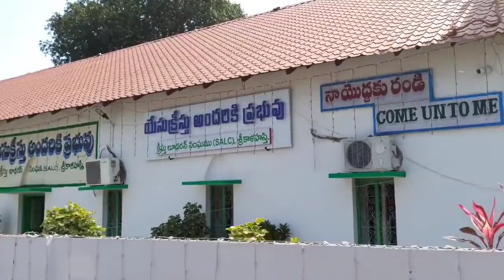2 January 2022(1)